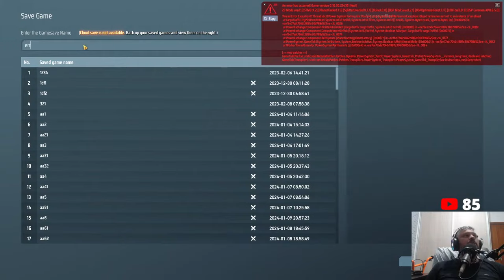💫DSP 3000% Ao vivo com a galera- Baterias, baterias e mais baterias!!! DIA 12 EP32